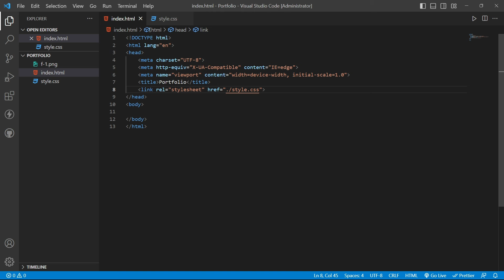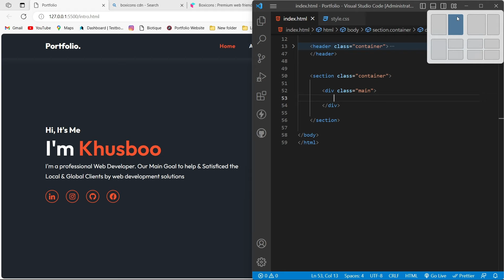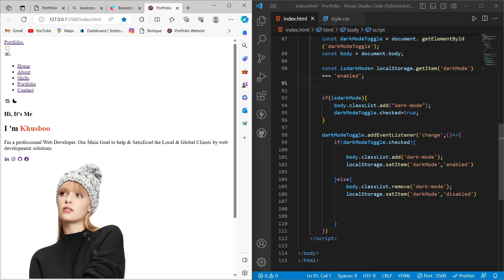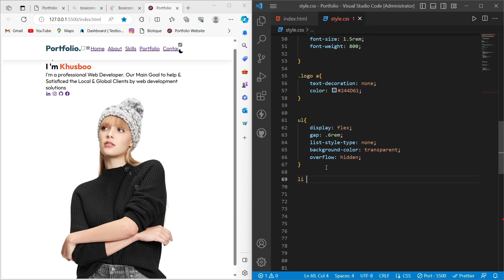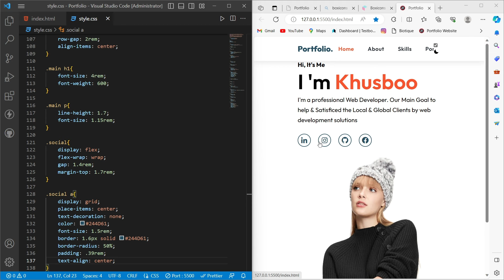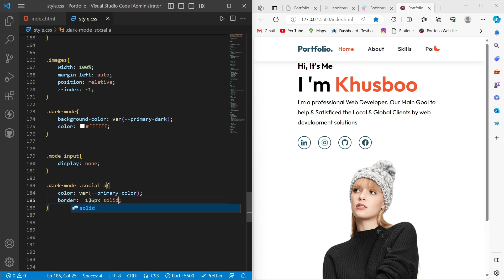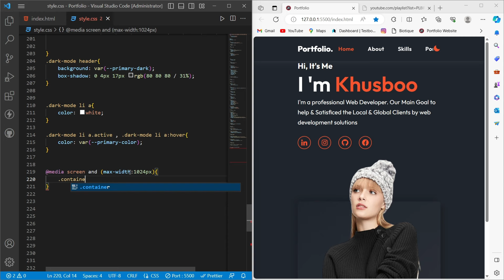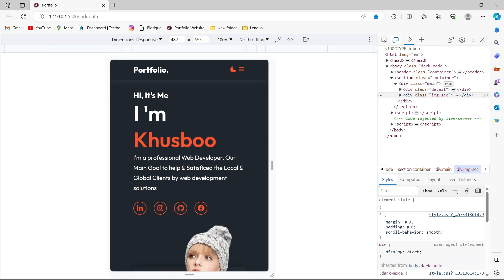Modern Portfolio Website using HTML , CSS and JavaScript | Project 16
Learn How To Make A Portfolio Website Using HTML CSS JavaScript | Complete Responsive Website Design | Make Personal portfolio website

Timecodes::

0:00 - Introduction
1:00 - HTML Layout
10:25 - JavaScript File
 15:00 - CSS